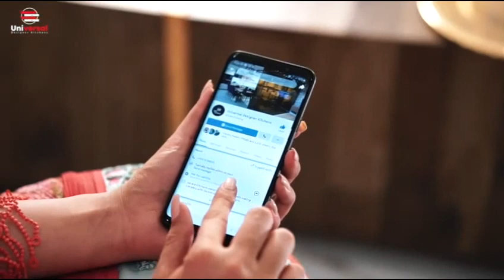universal Electronics 2020 Tvc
Electronics 2020 Tvc